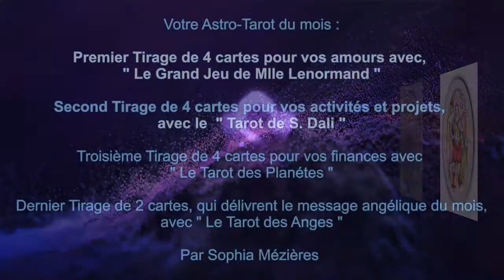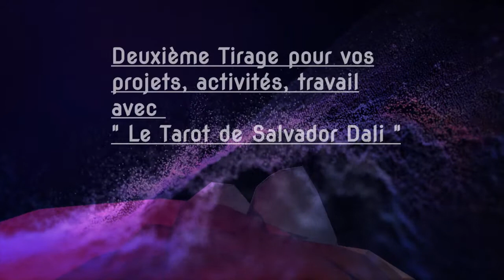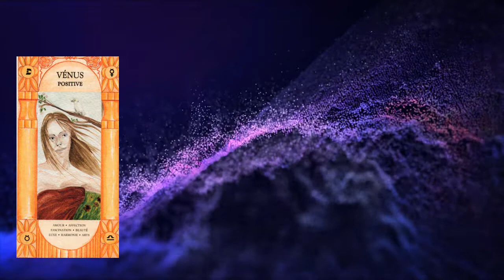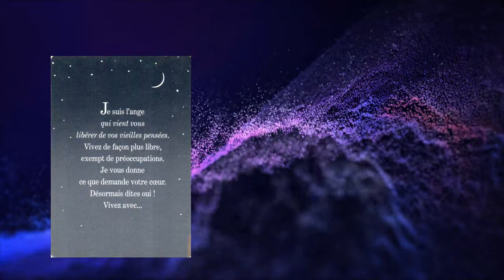Sagittaire Astro-Tarot Juin 2021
Sagittaire Astro-Tarot Juin 2021 par Sophia Mézières votre Astrologue Conseil.

Astrologie et science humaine